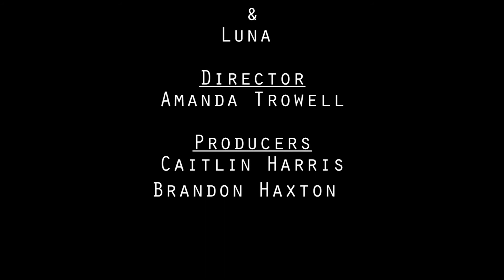Bent -- by Amanda Trowell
Bent: A Documentary on Contortion of the Human Body
-- by Amanda Trowell

Nossi College of Art, Producing and Directing Class, Summer 2014